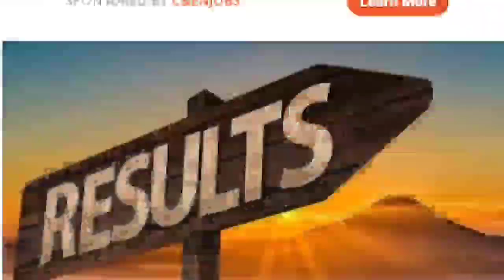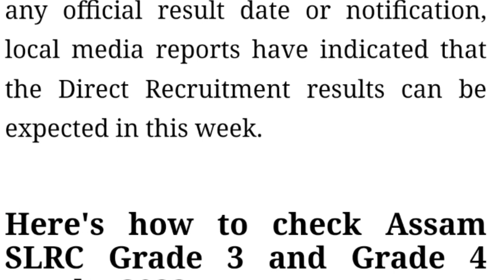ADRE Result Latest News//অৱশেষত প্ৰকাশ পালে Grade 3-4 ৰিজাল্টৰ তাৰিখ//SEBA Direct Recruitment Result